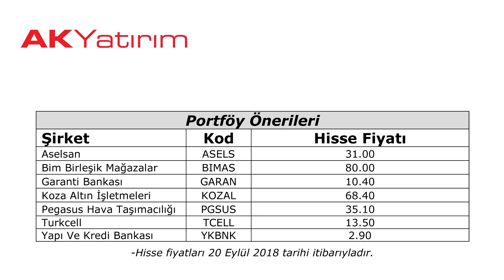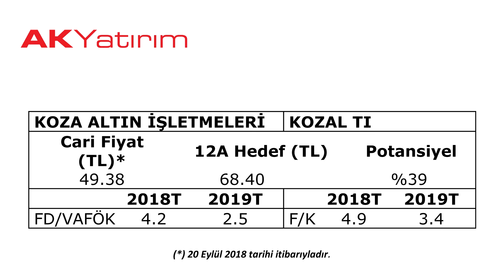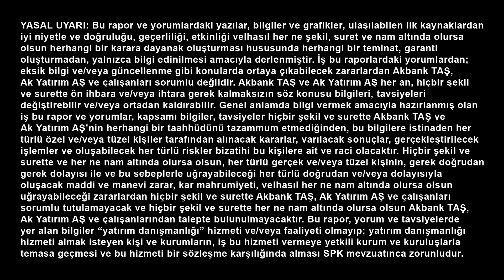Portföy Değişiklikleri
Hisse Senedi model portföy öneri listemiz güncellendi! Detaylar için videoyu izleyin.